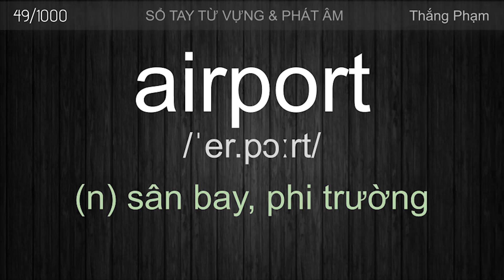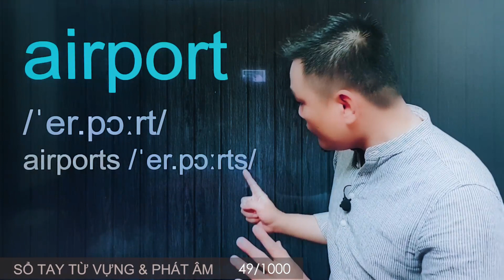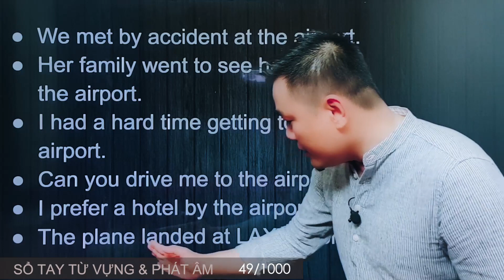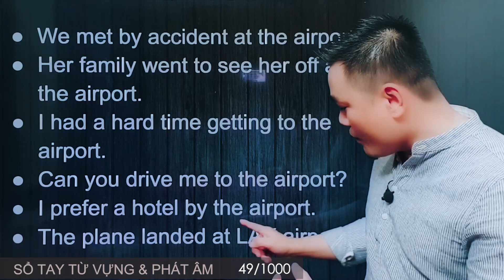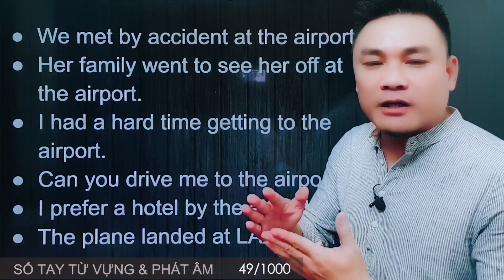AIRPORT - Cách phát âm và dùng từ Airport - Thắng Phạm